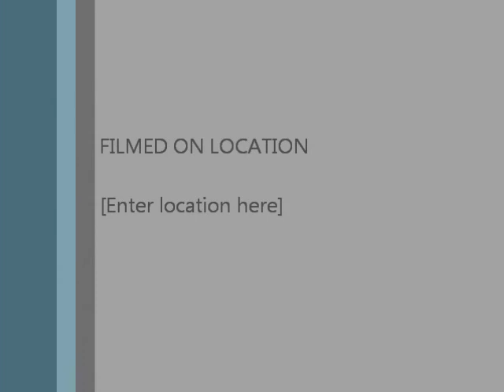Old Testament Studies #25, Judah and Joseph, Genesis 38 39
Judah's visit to a temple prostitute is shown in stark contrast to Joseph's solid to the core Character in Genesis 38 and 39.  As we discuss the differences between the two, we visit such Old Testament concepts as Levirate marriage and legal offspring.